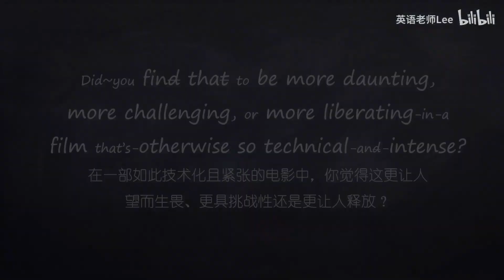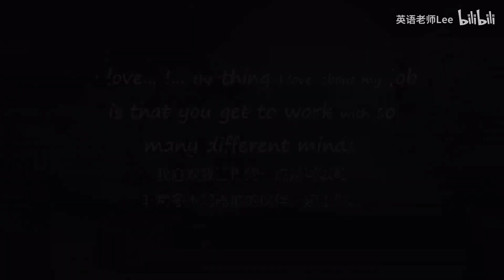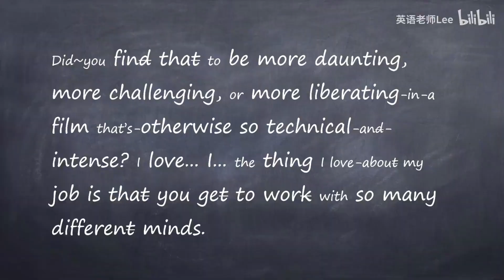如何听懂美国人正常说话语速？看完你就会明白